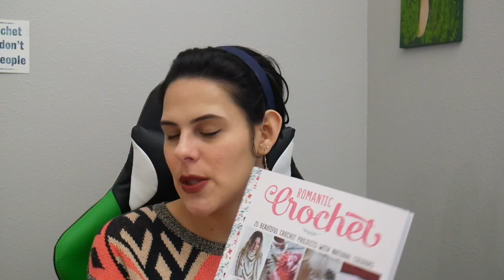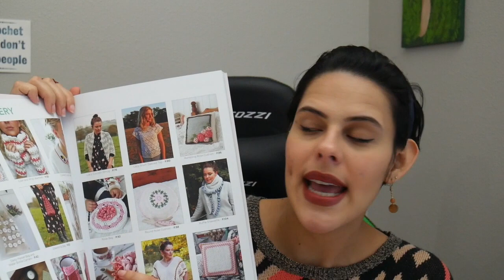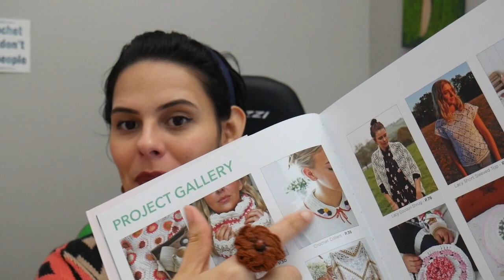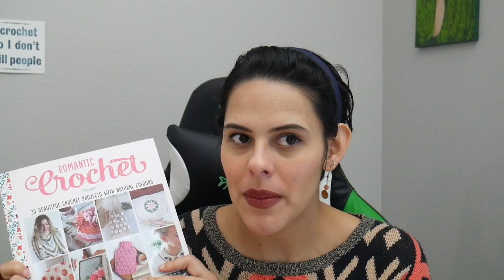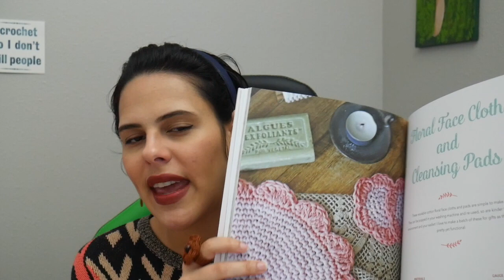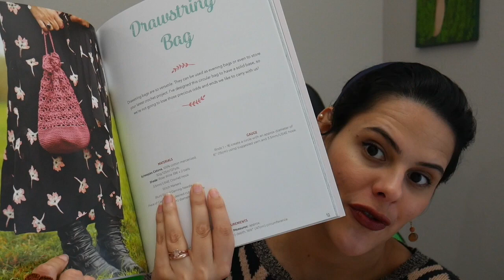crochet podcast // Episode 99// Dresses, Skirts and a teapot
Hello and welcome to Episode 99 of the crochetcakes podcast. In todays episode we will cover part 3 of my garment tour as well as some details as to why I choose the patterns I work on.

Find me as:
@crochetcakes  everywhere

Discount on your first monthly crate - CROCHETCAKES20

Intro - (00:00 - 0:39)
Crochet Skirts - (2:45 - 12:01)
Crochet Dresses (12:34 - 18:35)
Finished Object and Book Review (20:35 - 31:06)
Teapot Cosy by Emma Escott from her book Romantic Crochet
WIPS (31:55 - 38:45)
Pattern Crush - (39:27 - 40:35)
designed by @lilykatemakes